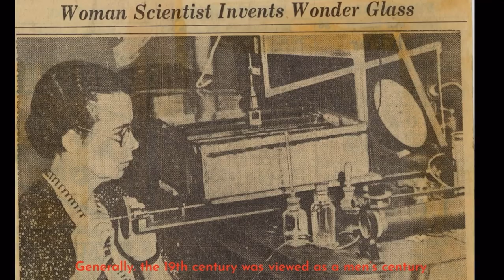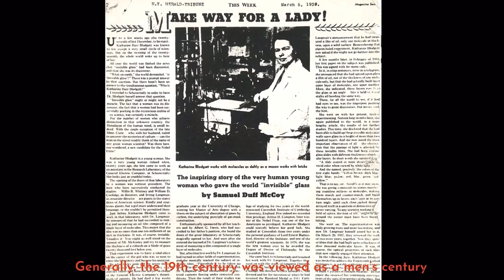Katharine Burr Blodgett- Unsung Heroes of Science 2023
By Hikari from Essex as part of Hertford's Unsung Heroes of Science competition 2023